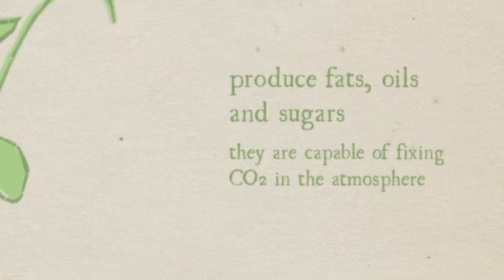The benefits of Algae